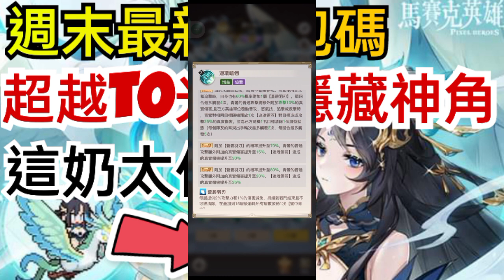旭哥手遊攻略 馬賽克英雄 超越T0光屬隱藏神角+週末最新禮包碼+最多序號兌換 這奶強到根本作弊 放置 首抽 奶 兌換碼 虛寶 美女 Worldkhan's Game Walkthrough